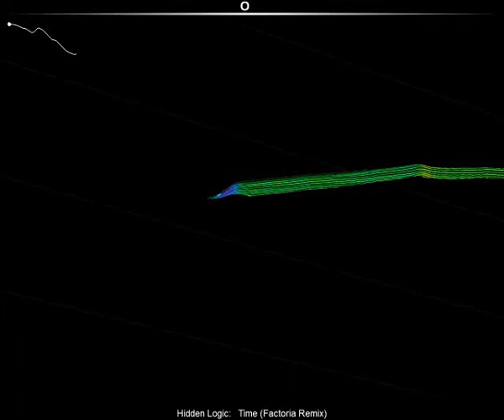Hidden Logic: TIme (Factoria remix) [Audiosurf]